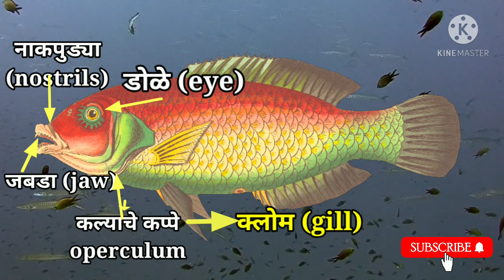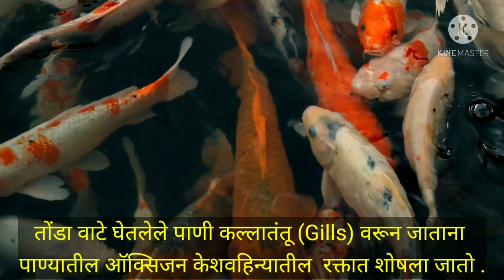मासा पाण्याबाहेर जिवंत का राहू शकत नाही | मासे श्वास कसा घेतात | why fish die out of water | mase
तुम्हाला माहित आहे का?
मासे पाण्याबाहेर जिवंत का राहू शकत नाही?
मासे श्वास कसा घेतात?
हे जाणून घेण्यासाठी हा व्हिडिओ पूर्ण बघा.

why fish die when taken out of the water.

how to breath fish?

मासे
मासा
सामान्यज्ञान
सामान्यविज्ञान
Generalknowledge
GKforkids